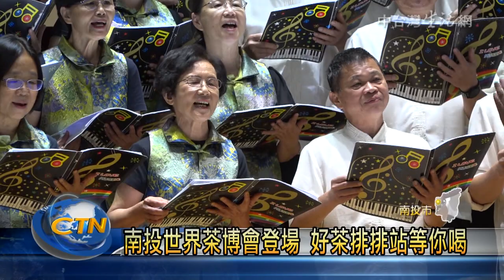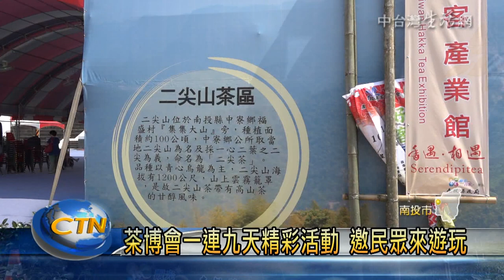中台灣生活網 南投縣長出席茶博會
2018年南投世界茶業博覽會，6號上午於南投市中興會堂盛大登場，已邁入第九屆的茶博會，早已建立良好口碑，剛開幕首天，就馬上傳來縣長特等茶被人買光的好消息，且今年為了改善環境，主辦單位，特別在眾多展覽館裡頭，加裝冷氣，讓來喝茶逛街的民眾，不必再汗流浹背，縣長林明溱也邀請鄉親，在14號之前，來到南投喝好茶，體驗各項茶文化。